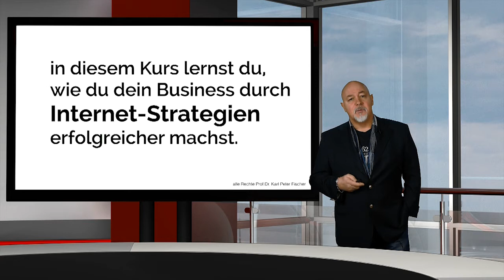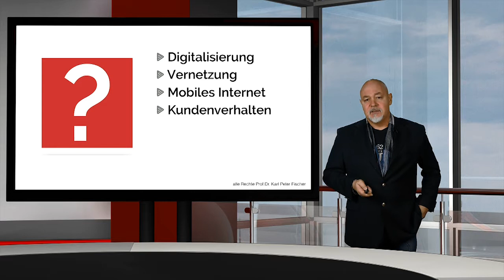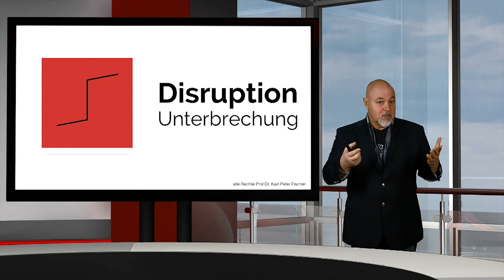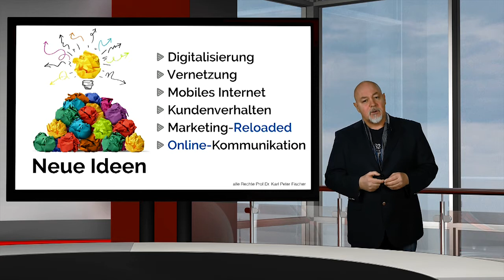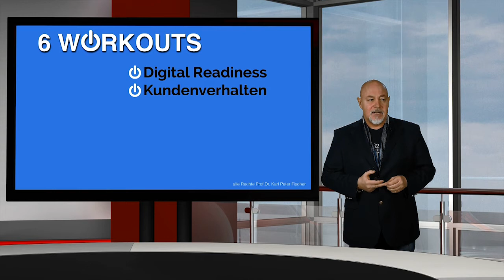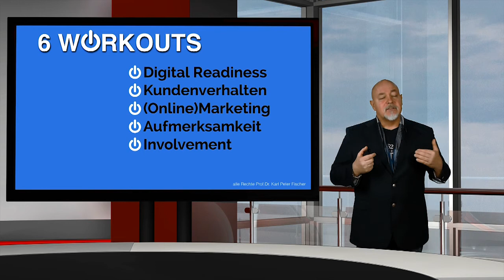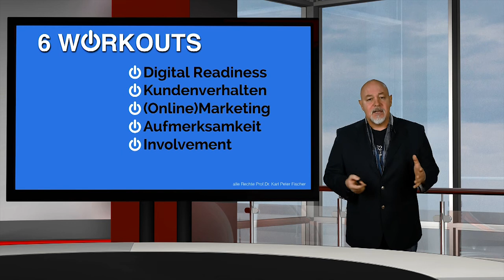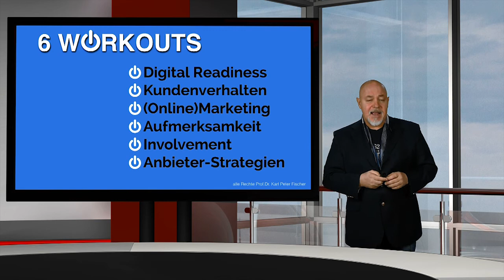Power-Seminar Onlinekommunikation Agenda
Dieses Projekt-Seminar ist im Rahmen der Master- Ausbildung an der Hochschule für angewandtes Management entwickelt worden und läuft ein komplettes Semester. Prof. Dr. Karl Peter Fischer bietet daraus Inhouse-Seminare und Workshops interessierten Unternehmen an.